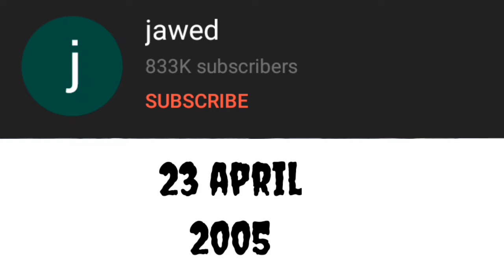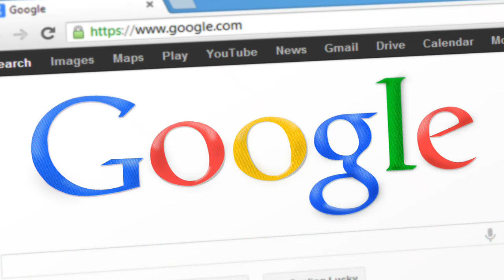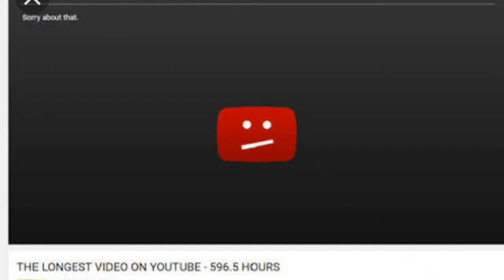you tube का पहला वीडीयौ? first video on YouTube||you tube interesting fect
you tube Kai bare Mai interesting fectuse

you tube ka sabse lamaba video

you tube ka pahala video

you ki surwat kisne ki

you tube ka CEO Kon hai

you tube kab bana

you tube ko kisne banaya

you tube ka sabse bada chenal Kon hai

sabse jyada baar dekha Jane wala song

you tube ka use kitne log karte hai

you tube per ek din Mai kitni video Dekhi jati hai

you tube Mai 1 minat Mai kitni video upload Hoti hai,

most viewed song on YouTube

biggest chenal on YouTube

you tube first video
first video

who is you tube CEO
CEO of you tube
who make you tube

you tube,
thanks.